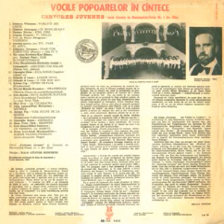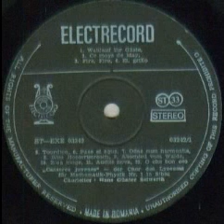Corala "Cantores Juvenes" din Sibiu-Ce mois de may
Muzica(Music by): Clement Jannequin
Corul "Cantores Juvenes" a Liceului de Matematica-Fizica nr.1 (actualul Colegiu National "Gheorghe Lazar") din Sibiu dirijata de (Cantores Juvenes of Sibiu "Gheorghe Lazar" National College conducted by): Hans Gunter Seiwerth